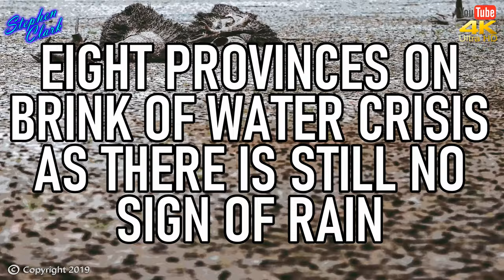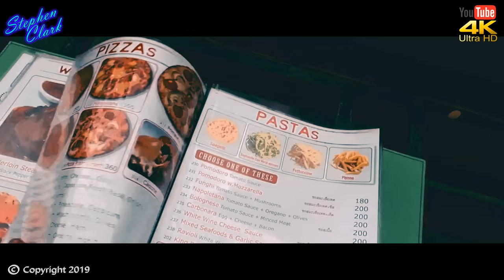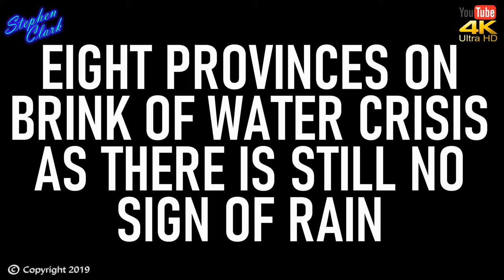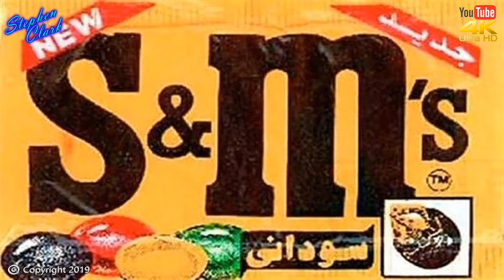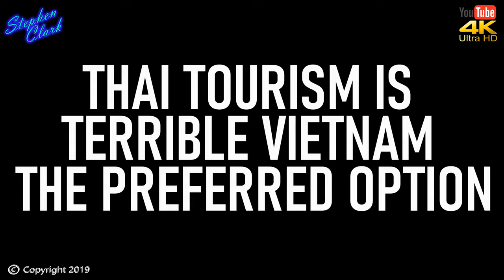Thailand News Reviews Thailand Khao San Road #57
0:34 One and a half  Million THB to be spent improving Khao San Road...It's a shocking idea Bangkok street vendor ban...

4:13  Eight provinces on brink of the water crisis, as there is still    no sign of rain in Thailands farm areas

7:02  Fake goods Fire sale in Chiang Rai  fake pirate goods burnt by Authorities

8:59 Thai tourism is 'terrible for Thailand  now Vietnam is the preferred option